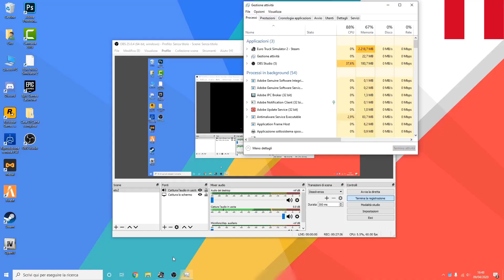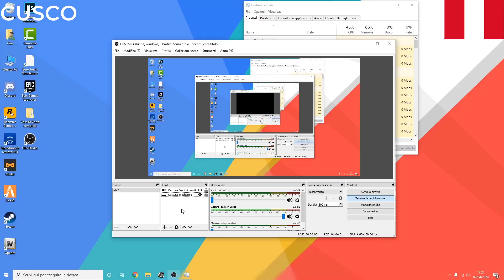ROAD TO ARAL EP 1 | da Lima a Cusco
Primo video del mio viaggio virtuale su Euro truck simulator 2 da Lima(Perù) ad Aral (Kazakhistan) nel tratto della catena montuosa delle Ande in Perù
Riprese effettuate con OBS Studio